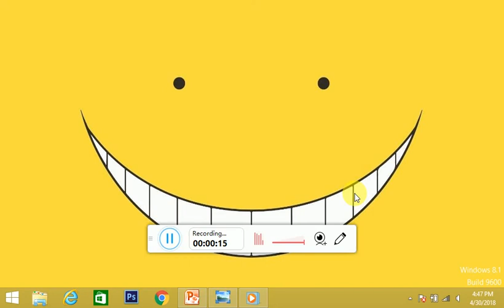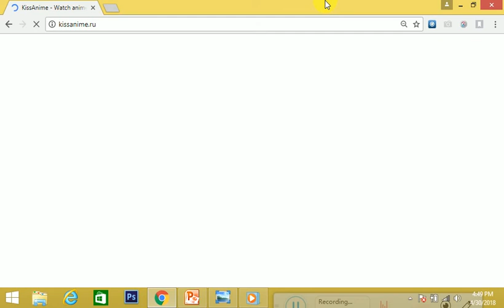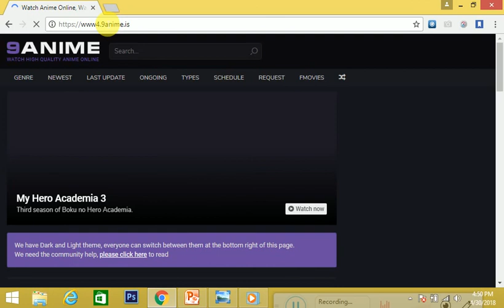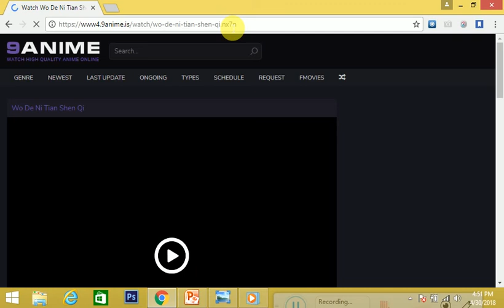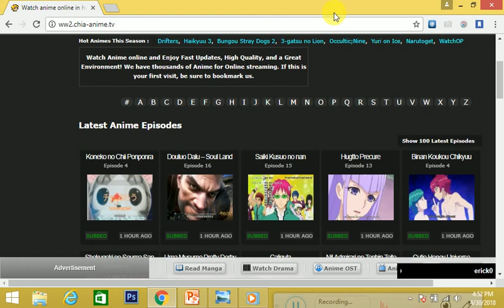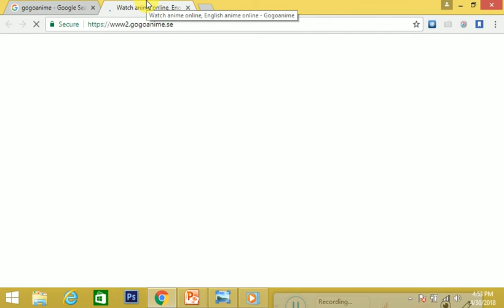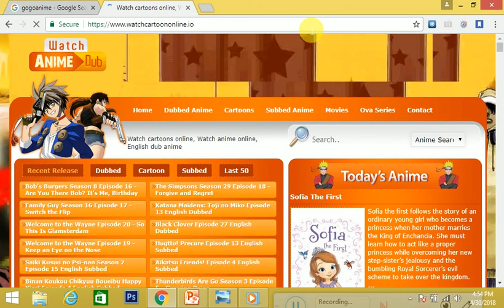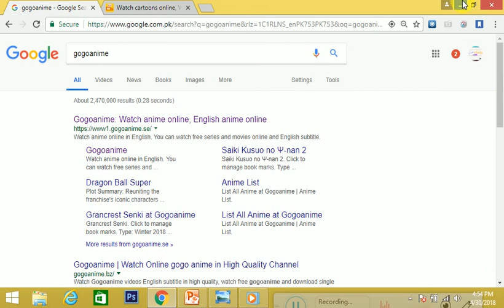TOP 5 FREE WEBSITES TO WATCH ANIME IN PAKISTAN | IN URDU/HINDI